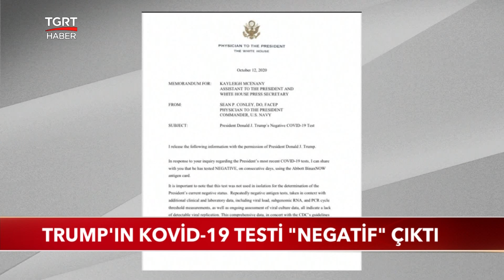Trump'ın Kovid-19 Testi "Negatif" Çıktı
Amerika Birleşik Devletleri Başkanı’nın sağlık durumuna dair son açıklama Beyaz Saray'dan yapıldı. Doktor Sean Conley , Trump'ın test sonucunun negatif olduğunu söyledi.